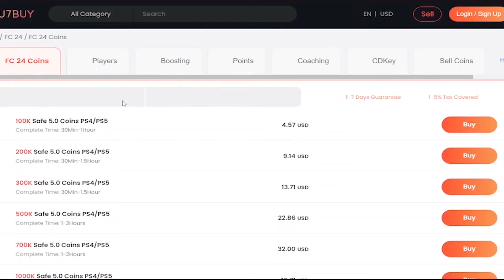(FINAL RANKING)🥶TOP 10 BEST STRIKERS IN EA FC 24 ULTIMATE TEAM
Save 6% of FC 24 coins, buying with code "Dan" at U7BUY
Cheap Direct Top Up, Gift Cards, Game keys, and more game service